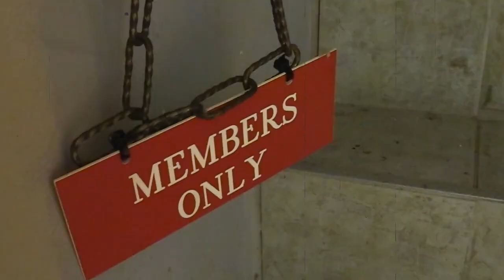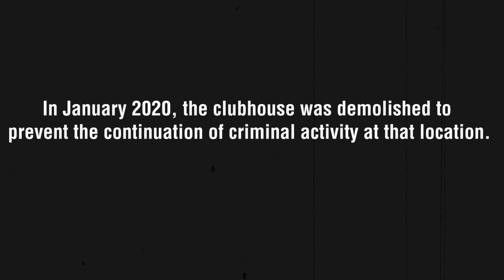Niagara Falls Hells Angels Clubhouse Demolished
In 2006, a province-wide joint police investigation into criminal activities led to the arrest of 26 people, including 15 Hells Angels members. Over 4 million dollars in cash, drugs, jewelry, motorcycles, cars and weapons was seized. The clubhouse was also seized.

In January 2020, the Niagara Falls Hells Angels clubhouse was demolished to prevent the continuation of criminal activity at that location. Report illegal Outlaw Motorcycle Gangs activities to local police, Niagara Regional Police Service or to OPP at 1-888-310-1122.